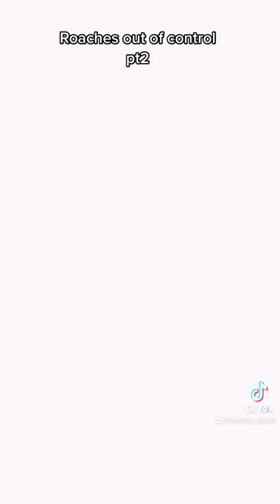Roaches out of control pt2